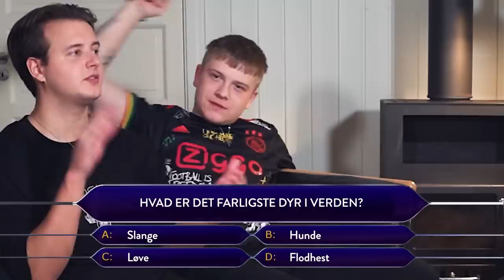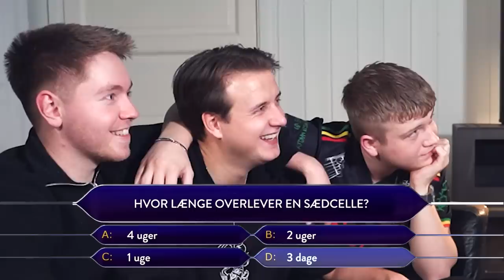HVEM VIL VÆRE MILLIONÆR - MED GUTTERNE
Gutterne deltager i 'Hvem vil være millionær'. Hvem mon løber med flest penge? Find ud af det i videoen.